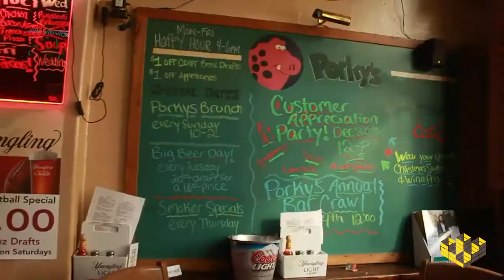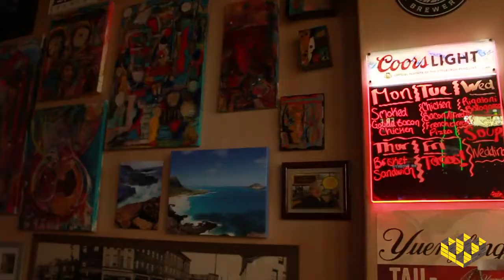Porky's Bar and Grill: An Etna Staple of 124+ Years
Porky's Bar and Grill is looking to consolidate debt as well as making improvements to the interior and exterior of their space.